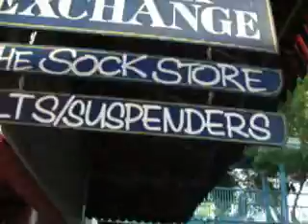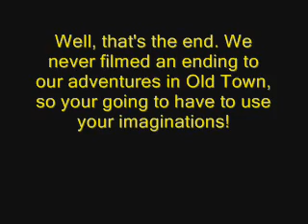The Four Core: Adventures in Old Town!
CAST
Sarah Voorhees (19)
Whitney Lane (19)
William Monetti (17)
Tanya Follick (20)*credited only*
Johora Ramotar (18)*credited only*

PILOT EPISODE
William, Whitney, and  Sarah head off to Orlando Fl, for a week for the filming of "The Disney Channel Games 2008". Their first day there, they spent the day at Old Town. A year round fair that was right next door to their Hotel.

SONG CHOICE
"I2I" By Powerline
"How Far We've Come" By Matchbox 20